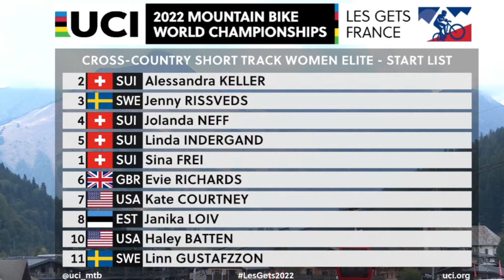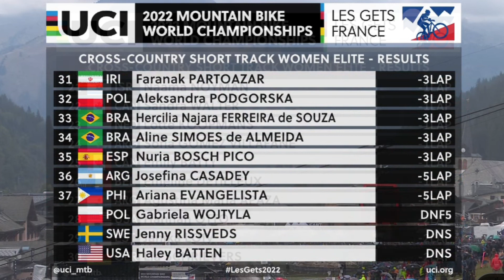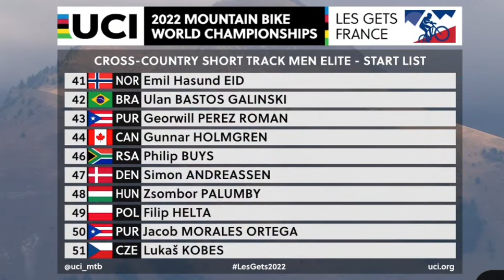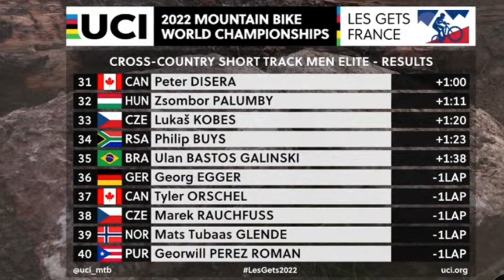Resumo XCC - Campeonato Mundial UCI 2022 - Les Get's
Resumo do XCC Short Track Feminino e Masculinoi do Campeonato Mundial de Mountain Bike em Les Get's - França - 2022

Campeonato Mundial de MTB 2022 - XCC Women Elite e Man Elite

01:15 XCC Feminino
06:53 XCC Masculino